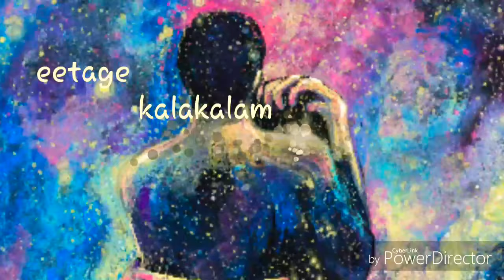Arya whats app status